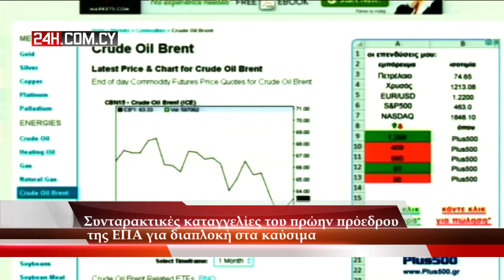ΔΕΛΤΙΟ 24Η ΜΕ ΤΟΝ ΤΑΣΟ ΧΡΙΣΤΟΔΟΥΛΟΥ 16-06-2015